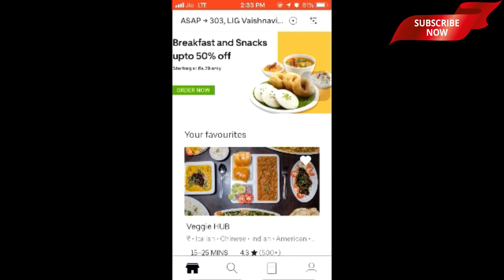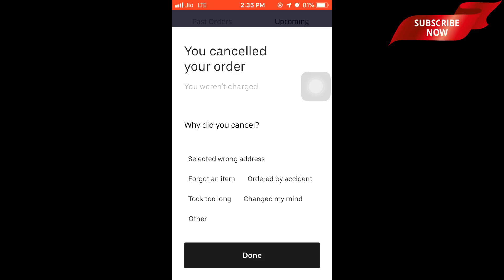UBER eats Promo Codes II HOL50 II NEW CODE UPDATE II Get 100% Discount in DECEMBER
in this video I gave you december uber eats promo codes,

watch this video and enjoy free food
Food

UBER EATS promo

HOL50

50TREAT (live working now hurry up only for 2 days)

SNACKS39 (ALL selected users) (not for mumbai, bhopal, chandigrah and all metropolitan cities)

 eats-surajd7705ue  (expired for some cities)

eats-0anpps  (updated new)

eats-e4jw58

eats-alexism11424ue

eats-rashal94ue

eats-v95rla

EPIC70

SAVING (ONLY FOR CHANDIGARH MUMBAI BHOPAL USERS)

REST40 (ONLY FOR BANGALORE USERS)

Same app like Zomato
Uber Eats Order Food online at discounts
Aaj ki iss video m apko kafi saree uber Eats ke offers ke bare m or Uber Eats ke Promocodes ke baree m batunga ...
Uber Eats offers and Promocodes
Get 50% off upto 150 rs (2 times)
Get 50% off upto 100 rs (5 times)
Get 40% Discount upto 150 rs (5 times)
Yeah saree uber Eats ke code video m btaye gye h.
Video Acchi lage toh like krne.
Is video ko apne saree frds ke saath share krne...
1. My Camera
2. My Microphone
3. Best Studio Lights
4. My Laptop
5 . My Tripod
6 . My Smartphone
7 .My Studio Green screen